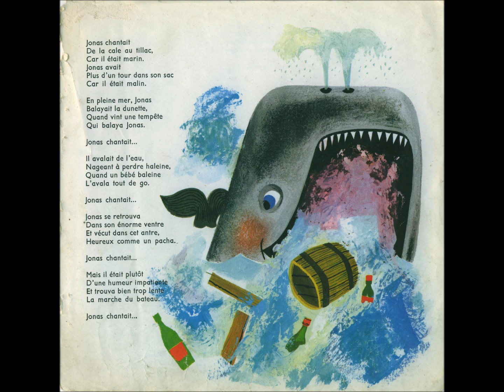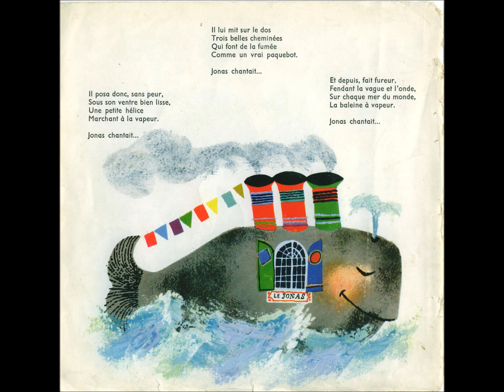BOURVIL Jonas et la baleine (disque n°2, 4)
Bourvil chante pour les enfants avec les Pierrots parisiens

Disque n°2, 4 Jonas et la baleine